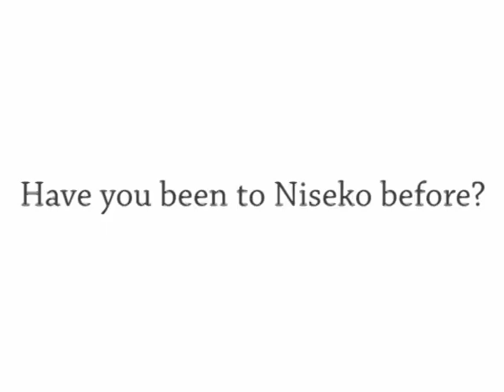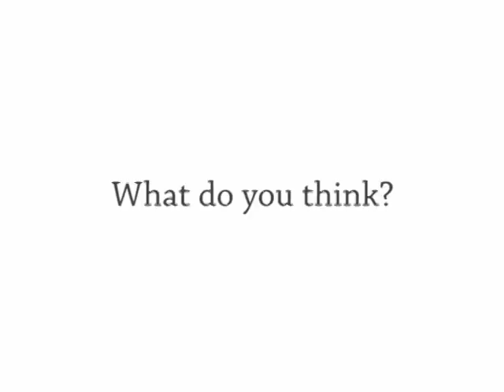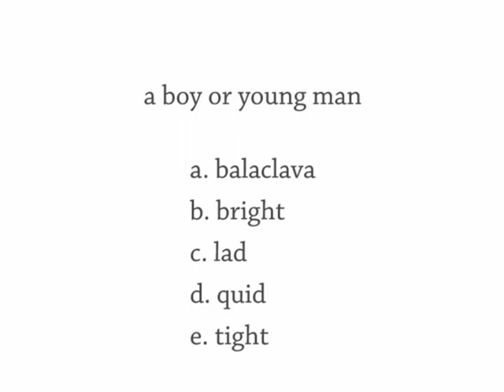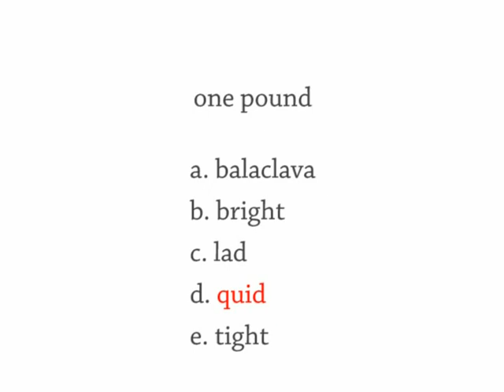#936 Snatch, Thats A Good Lad, Tight, NZ Facebook Arrest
WARNING: Today's show contains swearing (just two words) - not suitable for kids.

Show 936 Tuesday 13 January
The Daily English Show